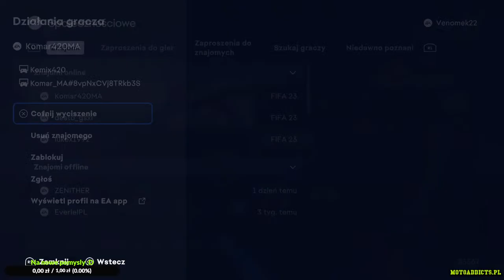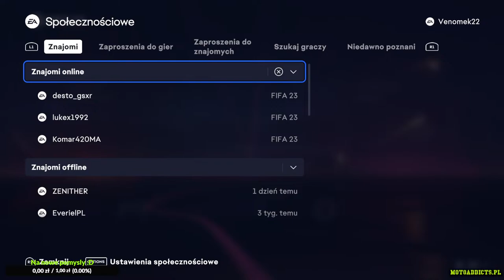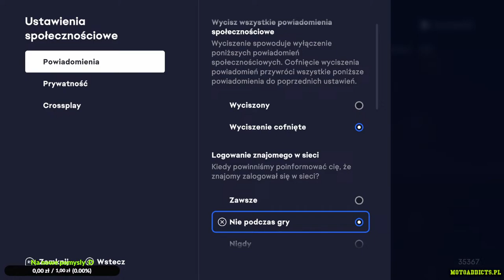Fifa 23 ps5 jedziemyyy xD - Moto Addicts Gaming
Partnerzy Moto Addicts Gaming:
- profesjonalny sprzęt gamingowy dla graczy!